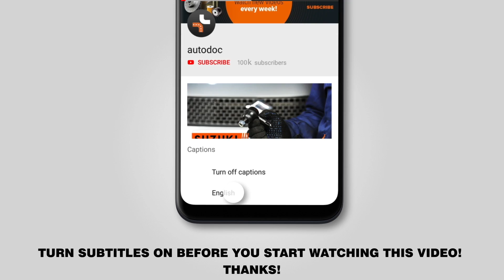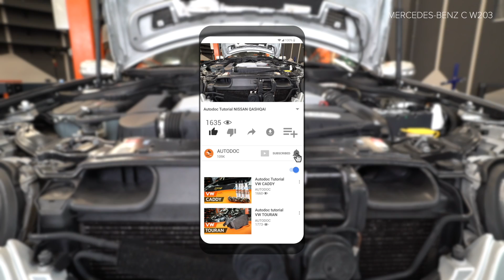Hvordan bytte tennplugger der på MERCEDES-BENZ С W203 [BRUKSANVISNING AUTODOC]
Hvordan bytte tennplugger på MERCEDES-BENZ С200 3 (W203) 2.0 Sedan 2000 [BRUKSANVISNING AUTODOC]

Tennplugger for kjøretøyet MERCEDES-BENZ C (CL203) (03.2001–05.2008) / MERCEDES-BENZ CLK (C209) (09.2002–05.2009) / MERCEDES-BENZ CLC (CL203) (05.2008–06.2011) / MERCEDES-BENZ SLK (R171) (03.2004–02.2011) / MERCEDES-BENZ C Estate (S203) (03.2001–08.2007) bør som regel erstattes i én og samme prosedyre. Det er imidlertid noen små forskjeller, på grunn av spesifikke egenskaper ved kjøretøyets design.

🔝 De beste merkene som produserer tennplugger: BOSCH, NGK, DENSO, BERU, CHAMPION

🛒 På vår nettside finner du et stort utvalg av bildeler som du er interresert i

🛠️ Verktøyene du trenger for å erstatte tennplugger:
- tennpluggnøkkel nr.16
- skrallenøkkel
- momentnøkkel
- høytemperaturfett
- skjermtrekk